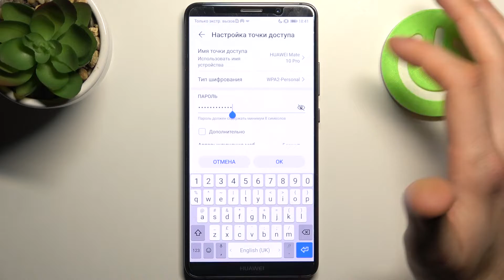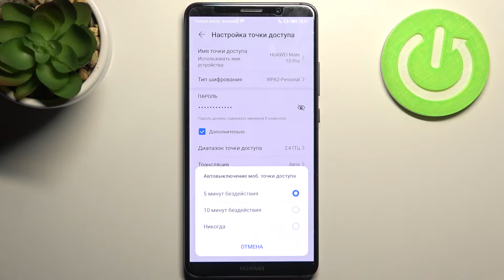Портативная точка доступа на Huawei Mate 10 Pro / Как раздать вай фай на Huawei Mate 10 Pro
Для того, чтобы поделиться интернетом со своего устройства Huawei Mate 10 Pro с другими, необходимо  раздать вай фай. А если вы вдруг не знаете, как это сделать, то мы вам подскажем. Посмотрев наше видео, вы сможете использовать свой Huawei Mate 10 Pro  как портативную точку доступа и делиться интернетом с другими.

Как раздать вай фай с Huawei Mate 10 Pro? Как включить портативную точку доступа на Huawei Mate 10 Pro? Как включить мобильную точку доступа на Huawei Mate 10 Pro ? Как раздать интернет с Huawei Mate 10 Pro?